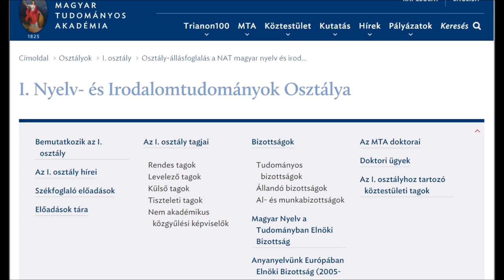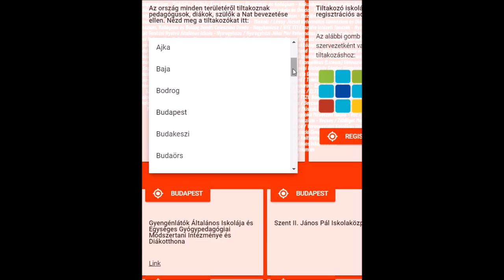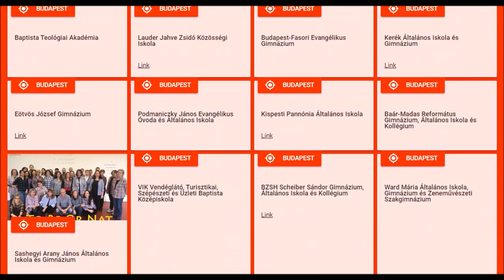Kásler-dal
Előzmény: Kásler Miklós kijelentése, miszerint az új NAT ellen mindössze 7 iskola tiltakozik.
2020. márc. 10: már 132 vidéki és 96 budapesti, összesen 228 iskola tiltakozik.

Szöveg:

Februárban jött a NAT
és minden tanár kiakadt
taníthatatlan marhaság, megáll az ész
Még nem látott gyereket,
aki írta ezt a szemetet
korszerűtlen, szakszerűtlen, rossz az egész.

Refrén:
Kásler, ne izélj!
Kásler, ne izélj!
Méghogy 7? Már 77
és lesz ez a szám nagyobb még
De mennyi kell, hogy felfogd: itt a szakma beszél?!

Minősítesz,
aprópénzzel alázol
A diplomám szerinted mégis mire való?
Még én nem vagyok hazafi,
ha azt merem kimondani,
hogy én tanítok, én tudom, hogy hol mi a jó?!

Refrén

Apáczai, Berzsenyi,
Fazekas és Leőwey,
Eötvös, Arany, Madách, Trefort: mind kiáll,
hozzá még a piarok,
keresztények, magyarok,
mert itt a szakma érvel, és nem politizál.